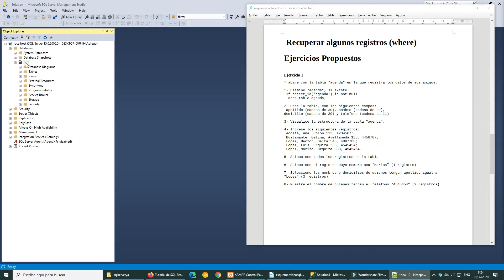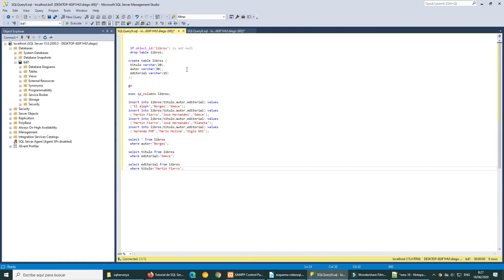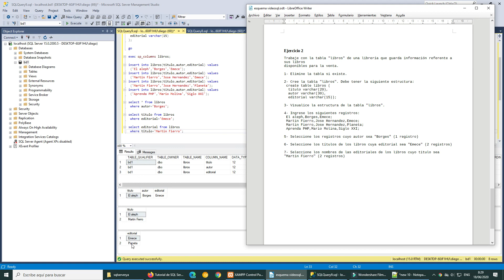Recuperar algunos registros (where) - ejercicios